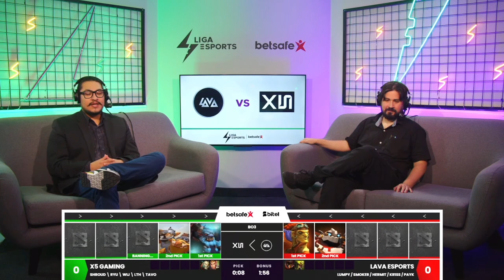[ES] DPC 2023 SA Summer Tour División II - Bo3 -X5 Gaming vs Lava Esports game 1